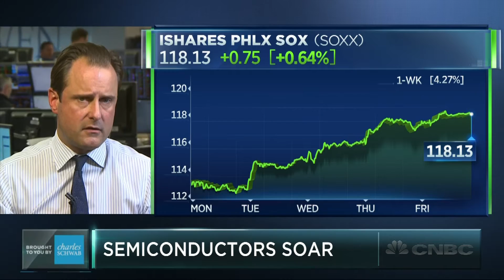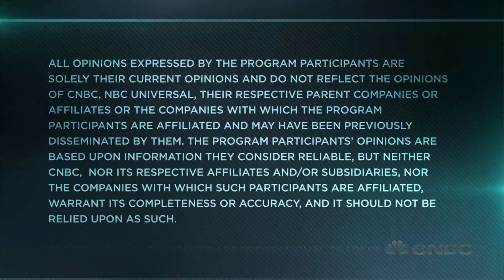Semiconductors Soar And More Gains Could Be Ahead | Trading Nation | CNBC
Taking a closer look at the semis after a hot week. Nicholas Colas of Convergex and David Seaburg of Cowen & Co. discuss with Eric Chemi.